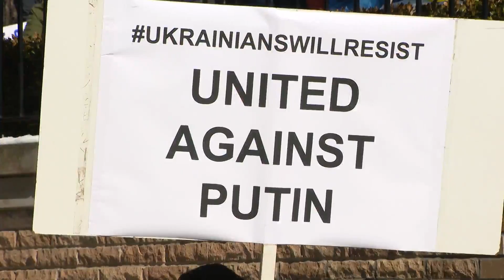'Illinois is with you': State, local leaders join hundreds in rally for Ukraine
Support for Ukraine continued throughout Chicago Sunday, with the local and state leaders joining hundreds in Ukrainian Village to rally.